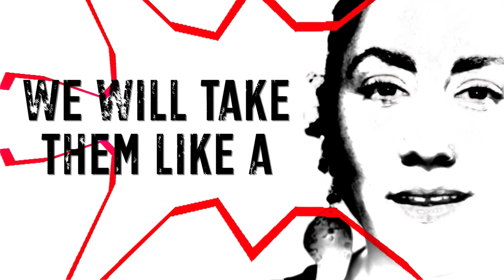Here We Come - Protest Song Lyric Video by Taína Asili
This a new protest song created for people to sing at upcoming protests and actions. The "here we come" parts can be sung/chanted by a larger group, while someone sings the verse lyrics over it. The crowd can also hold the beat through clapping and drumming.

Fillin up the streets we will take em like a thunderstorm
Rainin down our power in this struggle it has been reborn
We are striking lightening for our people, do you hear our call
We have come for justice time is up, we wait no more

No more taking lives, no more lies, we won’t compromise
We have had enough, we are strong and we’re organized
We are not alone, we’re on the path that was carved by
those who came before and they are with us, it’ s to time rise

Every step is a heart beat, moving our feet as we’re bringing the heat
Every breathe for those died, left us alive to carry on the fight
Every day is new day to find a new way together we’ll liberate
life from all forms of oppression, cause we are destined to live in love

Love is a radical
power to heal the soul
Let love reign down from the clouds

GRATITUDE:
Written, Composed and Performed by Taína Asili
Videography by Gaetano Vaccaro of Sunangel Media
Directed and Produced by Taína Asili

Please SING AND SHARE!